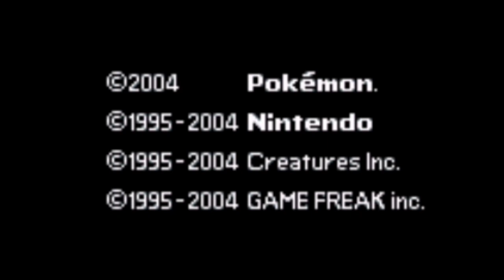POKEMON NEON BLUE GBA | WALKTHROUGH SEASHINE ISLAND | 8TH GYM BADGE & TM DIVE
POKEMON NEON BLUE GBA WALKTHROUGH
ADVENTURE PLUS EXCITING BATTLE
ALL EPISODE WILL BE UPLOAD

EDITING APP
➡️KINEMASTER

cheat code
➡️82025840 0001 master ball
                        0044 rare candy

➡️ because it is a fire red hack game some cheat code are working on this GBA ROM